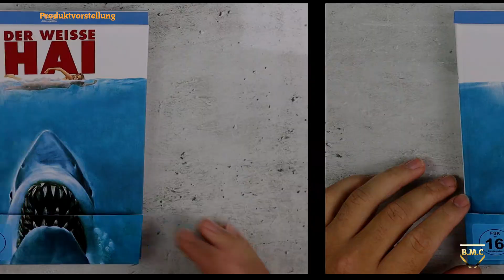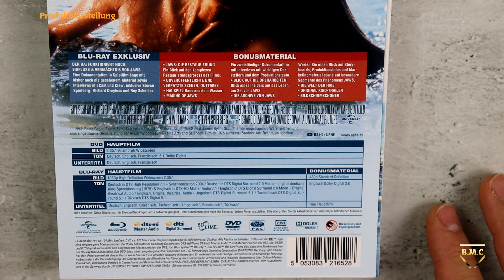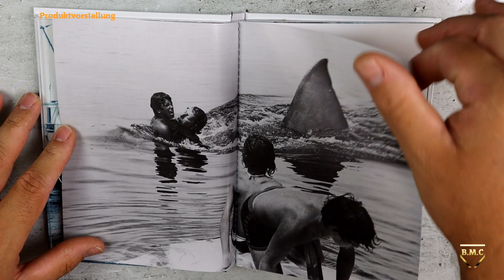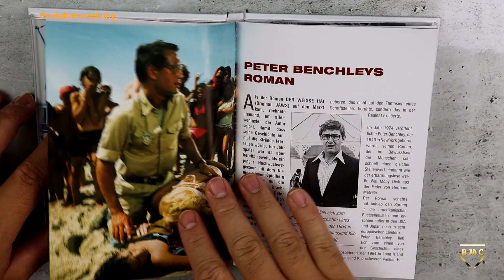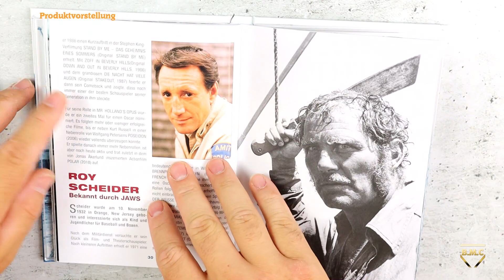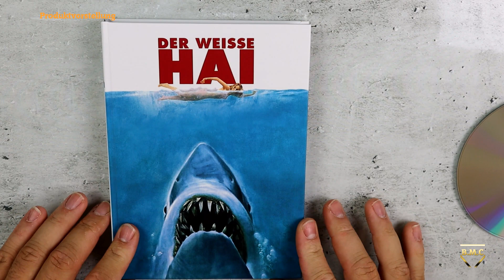Besser spät als nie ! Der Weisse Hai // Mediabook Unboxing (German/Deutsch)